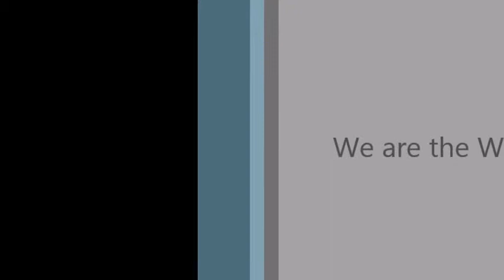Good Morning! God Bless OUR world!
Good Morning! It's Your Girl Tif!!. HOPE!! Please be hopeful people! Don't give up on us. We are so much more than a small percentage of this population. Although they hurt us, they can't break us!! I love ya'll!! Have a great day!